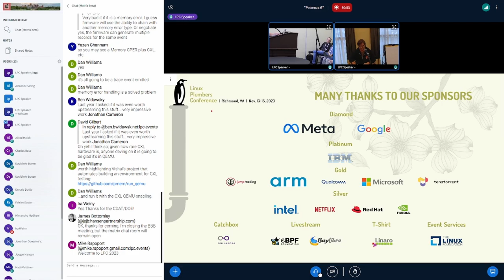Welcome/intro - Mr Davidlohr Bueso